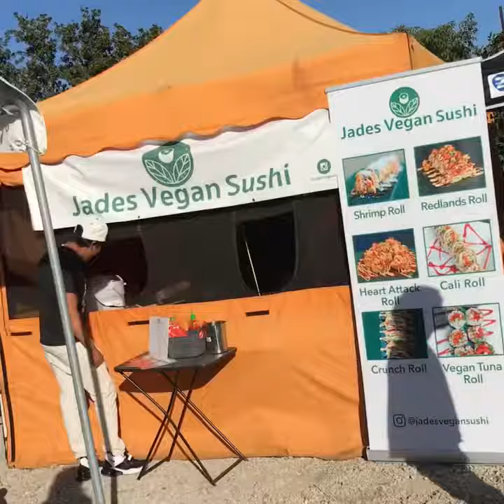AFRCAN CORNER TV in Santa Ana Vegan Fair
Gray on the stage and all.heal